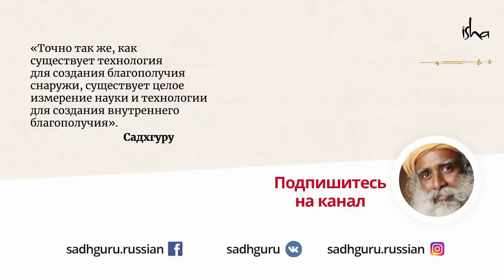Что будет, если изменить отношение к еде и воде?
Жизнь внутри нас — это танец 5 элементов. Эти элементы имеют свойство меняться и влиять на нас. Как сделать так, чтобы воздух, вода и пища, которые мы употребляем, приносили нам благо?